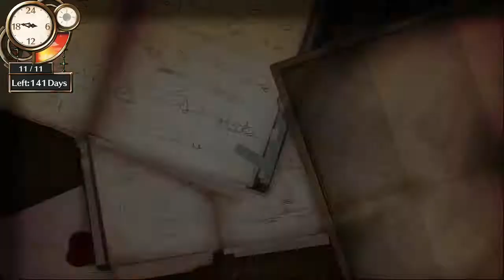Atelier Firis ♦ Let's Play ♦ Blind ♦ Episode 80 [ANT NEST TRAIL]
Welcome to my Let's Play of Atelier Firs: The Alchemist and the Mysterious Journey.

The game is made by: Koei Tecmo Games and Gust Co. Ltd.

This game is the sequel to Atelier Sophie another amazing game that I have not had the pleasure of playing.

This will be a blind playthrough so I will be exploring and learning with all of you.

The game is extremely fun and how I like to say HAPPY and COLOURFUL. It brings a sense of tranquility and bliss to your gaming experience that I haven't encountered in awhile, due to the difficult intense games I have been playing lately.

From what I have played Atelier Firis is an extremely fun and exciting game that I would recommend to the most hardcore JRPG fans!